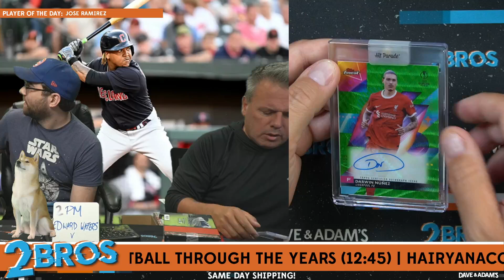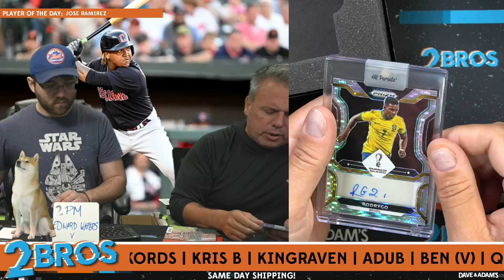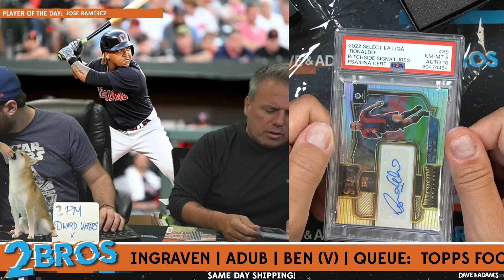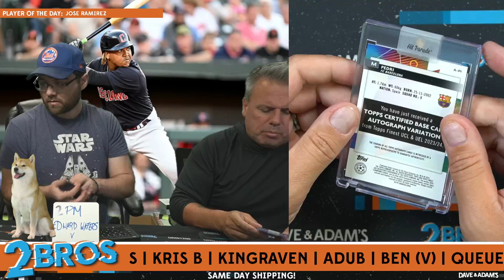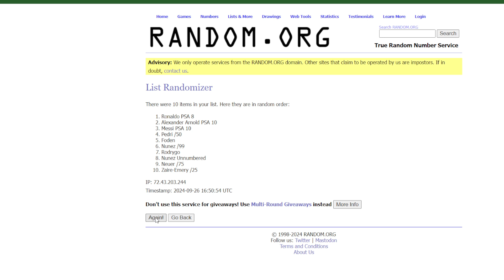2024 Hit Parade Soccer Limited Edition Series 8 10-Box Case - 10-Spot Random Hit Break #1